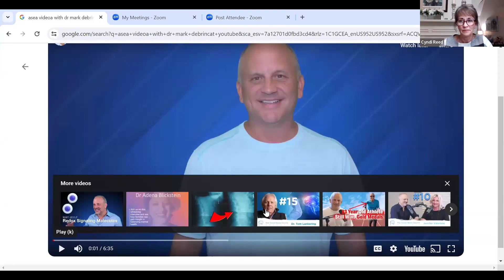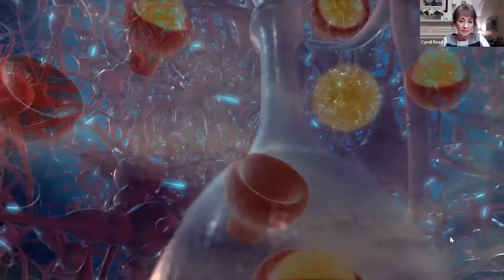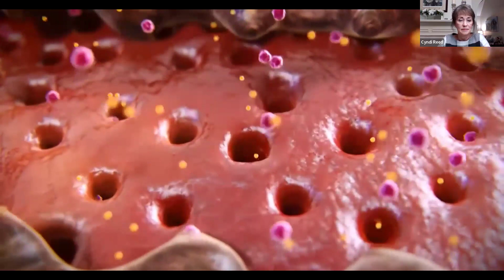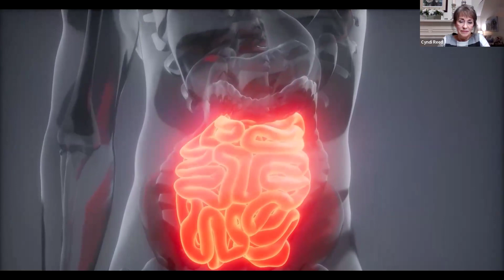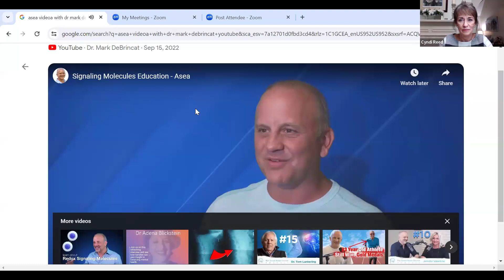Jimmy Saffel Redox Nurse Talk 2 13 24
Jimmy shares what his life was life before redox signaling molecules. Now look at where he is and what he is doing with his life! Touching testimony!